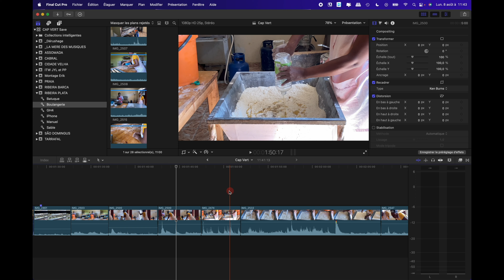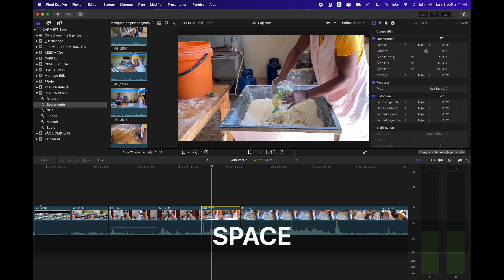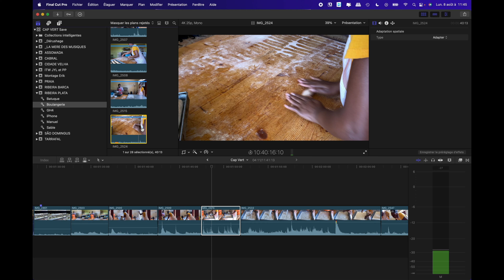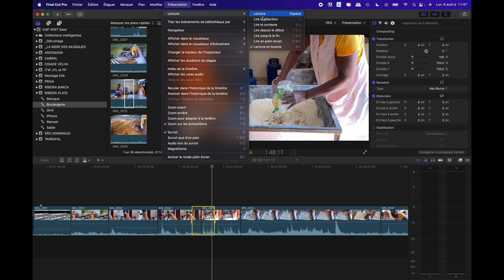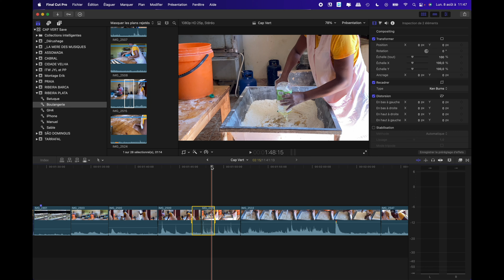Effectuer une lecture en boucle dans Final Cut Pro